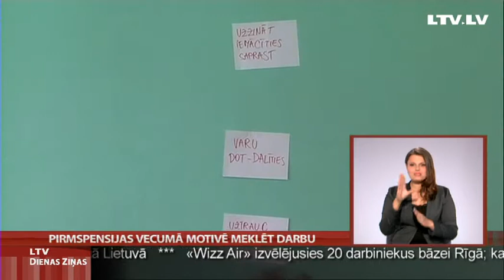Pirmspensijas vecumā motivē meklēt darbu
Iedzīvotāji pirmspensijas vecumā visā Eiropā ir viena no grupām, kas visvairāk pakļauta bezdarba riskam. Arī paliekot bez darba, cilvēkiem vecumā virs 50 gadiem ir ļoti grūti atgriezties darba tirgū. Lai palīdzētu atgūt motivāciju un atrast darbu, Gulbenes novada dome īsteno starptautisku apmācību projektu "Senior pass".Vidzemes tv turpina.